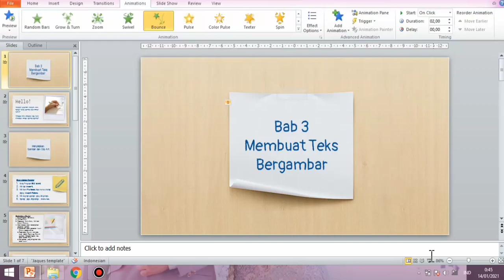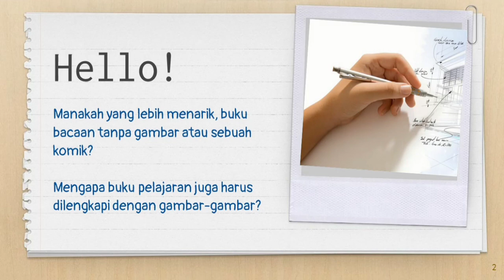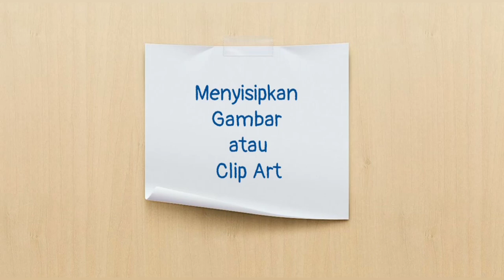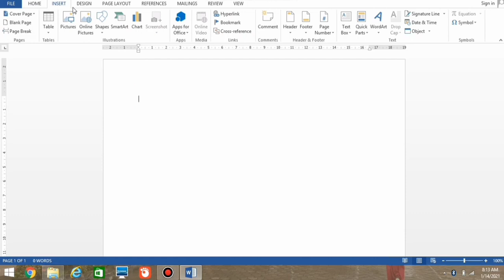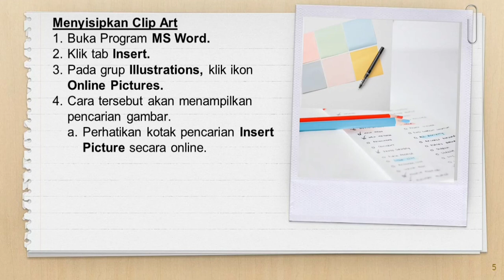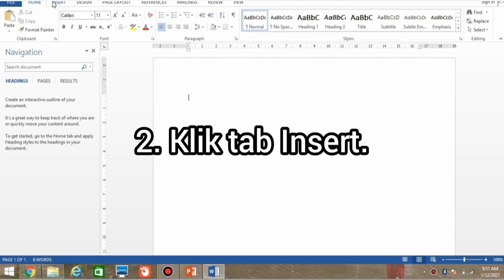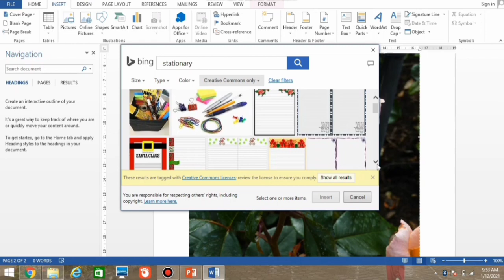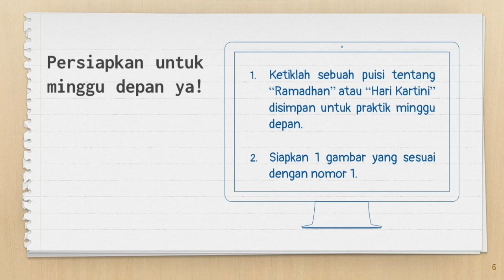Materi TIK Kelas 5 - Membuat Teks Bergambar - Menyisipkan Gambar atau Clip Art